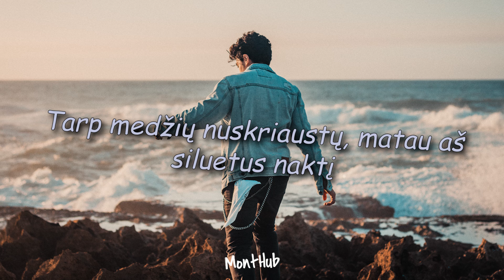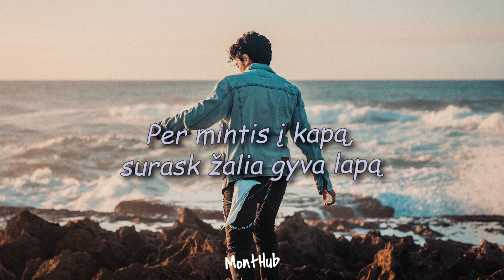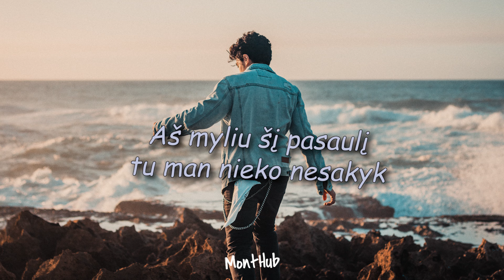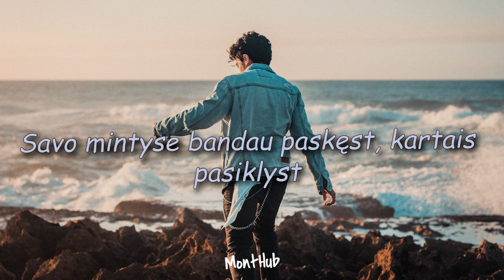Bagačius - Myliu Šį Pasaulį (Lyrics Video)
Aš myliu šį pasaulį , tu man nieko nesakyk
Savo mintyse bandau paskęst , kartais pasiklyst
Danguje žvaigždė šiaurinė kelia rodo naktyje
Aš pasiklydęs savo mintyse 2x
Kartais iš toli, kartais iš arti
Tarp medžių nuskriaustų, matau aš siluetus naktį
Šaltas garas, kiaurai kūna kerta migloje
Rūke būnų sutinku tiesa, būna sutinku šviesa
Mes tokie nedideli šioj gamtoje padarai
Bet būna kartais pats netyčia problemu pridarai
Aklas prijaučia melą, sąžinė grįš per sapną
Per mintis į kapą, surask žalia gyva lapą
Mes pradėsime iš naujo, jeigu rasime jėgų
Aš Myliu saulę, mylių lietų, be jų man bus sunku
Nereikia būti išdidžiu, nereikia būt kvailu
Vertina markes žmonės, lyginasi viens su kitu

Ateis laikas sustot, pamąstyt,
Įkvėpt gryno oro ir pamatyt
Suprast kas tikra, kas yra brangu
Svarbu voratinkli minčių nepasiklyst
Matęs daug sprendimu, daug klaidų
Matęs kai įskaudina tuos kurie svarbūs
Per juodus darbus, matyt per vargus
Tikisi geriau, bet dežavu kerta dar stipriau
Jaučiu kaip šaltis jau krečia
Akių vis dar nesumerkia, kankina sąžinė
Kankina sąmonė, bandai ištrint mintis iš pasąmonės
Vėl gulies pąsiguost .. prie šaltos žemės
Kai jau atrodo viskas pabaiga
Prašvinta saulė ryte, vėl nauja pradžia
Prisimeni kasdienius darbus, vėl vakare mąstai
Šis ratas išburtas o ši žemė mūsų namai.

Aš pasiklydęs savo mintyse